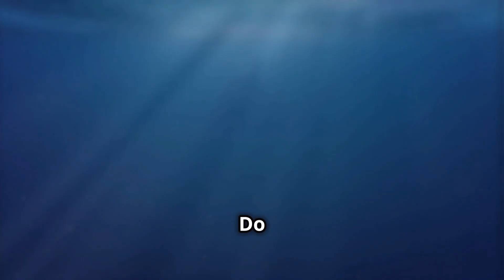🦁 5 Mind Blowing Animal Facts for Kids! Fun Learning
🦁 5 Mind Blowing Animal Facts for Kids! Fun Learning 🧠 Curious Kids explores how animals adapt with fascinating facts! 🐾 This educational video dives into the unique animal behavior of chameleons changing color, sharks regenerating teeth, and giraffes' blue tongues. It's science for kids presented in an engaging way, packed with fun facts about wildlife and more!

5 Mind Blowing Animal Facts for Kids are here! 🎉 In this Curious Kids short, preschoolers, toddlers, and curious learners will discover amazing animal facts that make wildlife fun to learn. 🐾 What makes animals so unique? 🦁 Tigers can leap farther than you think, 🦜 some birds dance to attract mates, and chameleons change colors to hide. 🎨 Why do animals act this way? Each behavior helps them survive in the wild. 🐅🦎 How do they live? From big cats to tiny creatures, animals have fun and wild tricks that amaze scientists and kids alike. 🤩 This 5 Mind Blowing Animal Facts for Kids short is perfect for curious kids who love fun facts, wildlife, and science. 🔬 Cool, right? 🚀✨

5 mind blowing animal facts for kids * amazing animal facts for kids * fun learning animal videos * 5 crazy animal facts * curious kids animal shorts * why animals behave that way * wild animal facts for kids * curious kids why what and how * fun animal behaviors for kids * nature trivia for children * educational animal videos for kids * amazing wildlife shorts * kids learning animal videos * family friendly animal facts * wildlife facts for preschoolers * wildlife facts for toddlers * curiouskidsyoutubechannel

✨ Fun facts. Smart kids. Endless curiosity.

Get vidIQ to grow your channel faster!